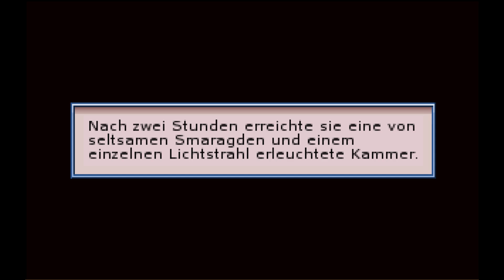Diese Rätsel verwirren mich 📙 The Samaritan Paradox #14